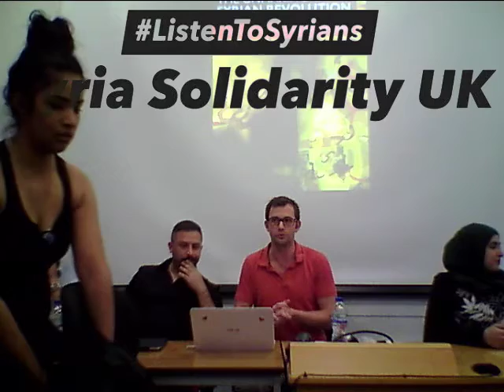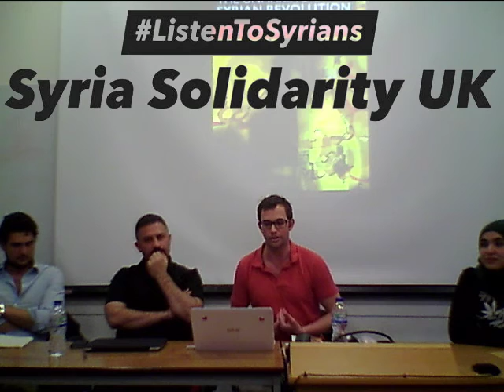Syria Solidarity UK Co-Founder Mark Boothroyd at Khiyana Book Launch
Mark Boothroyd (@nurseboothroyd) speaks at the launch meeting for the book, "Khiyana: Daesh, the Left and the Unmaking of the Syrian Revolution." Organised by the Syria Solidarity campaign, on 13 May 2016, at SOAS, Room B104, Brunei Gallery, SOAS, Russel Square, WC1H 0XG.